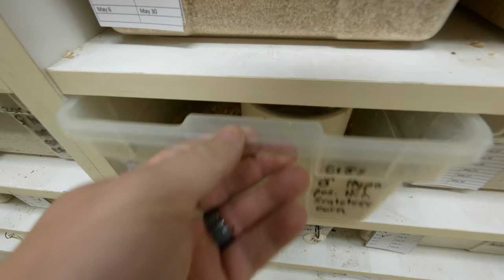COMING CLEAN!! THE TRUTH!! SNAKE RACKS!! | BRIAN BARCZYK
I'm opening up about how I really feel about snake racks and my plan to make a difference.

↑↑↑↑↑↑FOLLOW NOAH↑↑↑↑↑↑